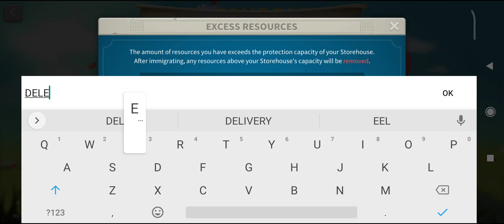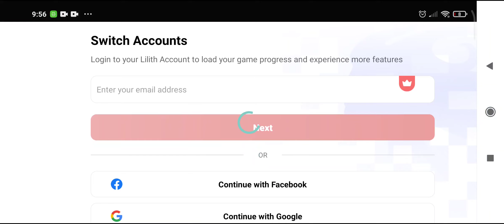Looper Day! The dark arts of F2P! Double your power for Kvk with this simple trick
Tip and tricks for playing ROK 2023